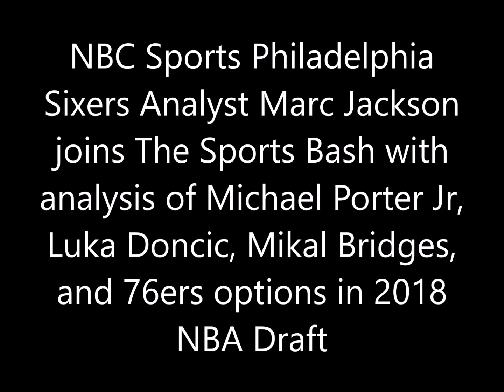Marc Jackson with analysis of Michael Porter Jr, Luka Doncic, and 76ers options in 2018 NBA Draft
NBC Sports Philadelphia Sixers Analyst Marc Jackson joins The Sports Bash with analysis of Michael Porter Jr, Luka Doncic, Mikal Bridges, and 76ers options in 2018 NBA Draft